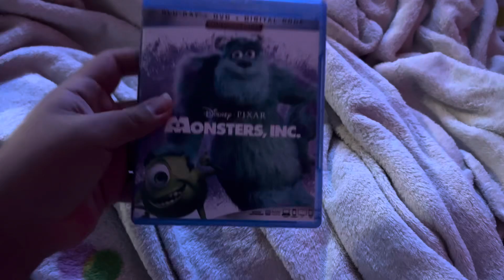DVD and Blu-Ray Haul 39